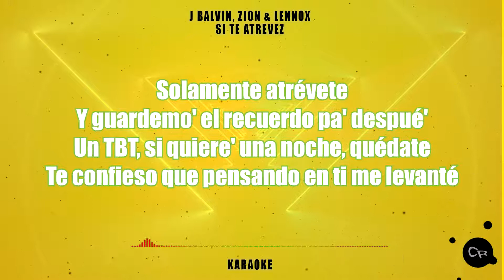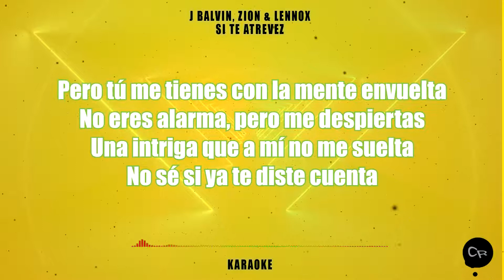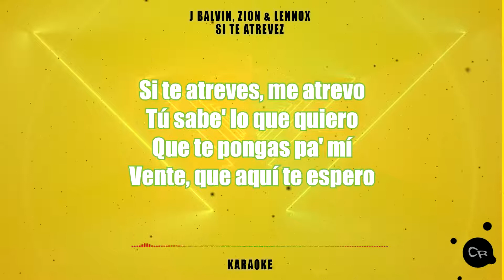J Balvin, Zion & Lennox - Si Te Atreves (KARAOKE + INSTRUMENTAL + FLP) 2021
Encuentra los mejores instrumentales del genero